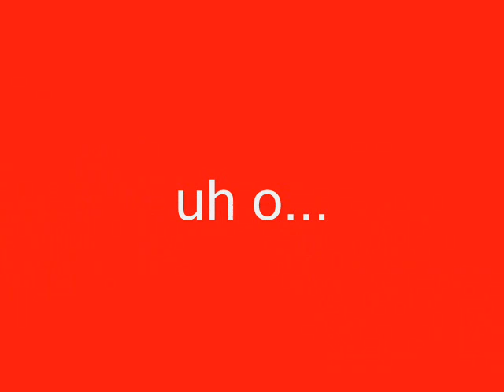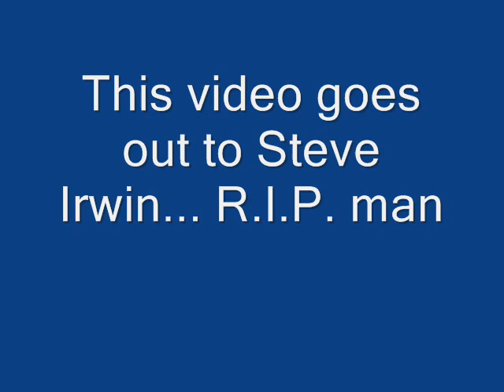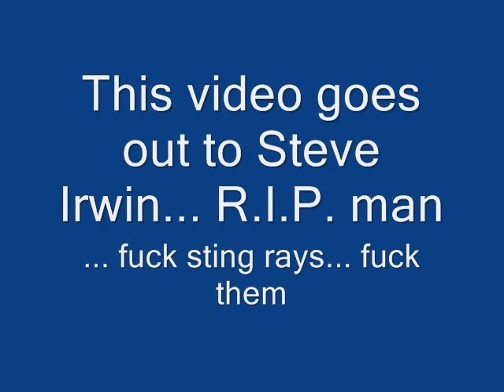Beer Can arrow thrower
BEer can, frat party, steve irwin, croc hunter, jackass 2, headbutt. super ninja karate. Power rangers. This movie is bomb. Hella $krilla Productions.